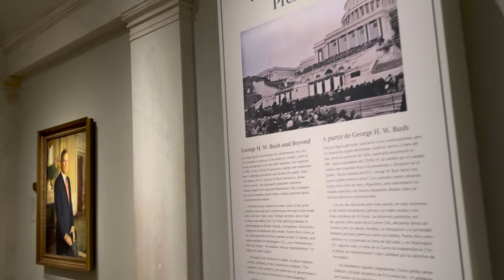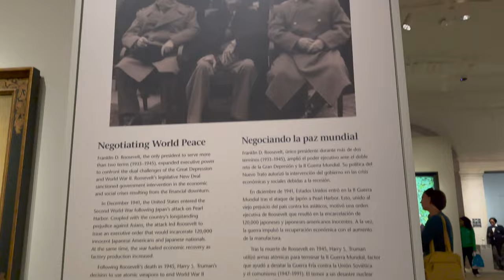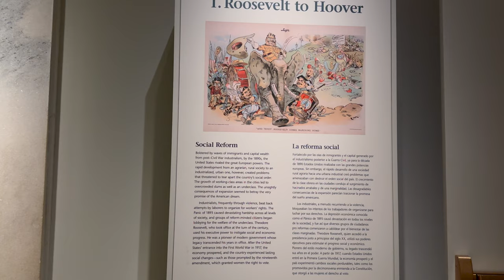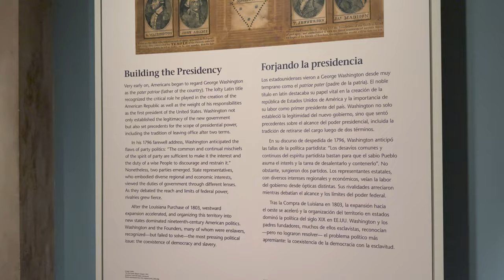America's Presidents • National Portrait Gallery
"The nation’s only complete collection of presidential portraits outside the White House, this exhibition lies at the heart of the Portrait Gallery’s mission to tell the American story through the individuals who have shaped it.

“America’s Presidents” is newly refurbished with improved lighting and paint, new labels and wall texts, and the addition of interactive touch screens that allow people to explore the context of each presidency and access other visual material.  The new, entirely bilingual (English and Spanish) and accessible presentation includes extraordinary works of art, notably Gilbert Stuart’s “Lansdowne” portrait of President George Washington.

Having designed a fresh exhibition layout for “America’s Presidents,” the Portrait Gallery has grouped the portraits into six historical chapters. Each of the first five sections is organized around a historical era and leads off with a presidential figure: Washington, Andrew Jackson, Abraham Lincoln, Theodore Roosevelt and Franklin Delano Roosevelt, while a sixth section examines the more recent history of the presidency. Updated content provides visitors with improved ways to understand historical events—both national and international—that coincided with the respective President’s time in office." via @smithsonian @smithsoniannpg